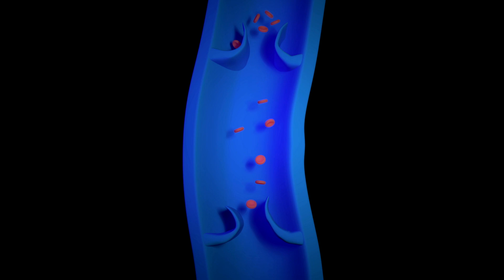🔴EJERCICIOS🚶‍♂️🚶‍♀️ QUE MEJORAN LA CIRCULACIÓN DE TUS PIERNAS - EXERCISES THAT IMPROVE CIRCULATION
Muchas personas en el mundo tienen problemas en la circulación de las piernas🦵, lo cual ocasiona un estancamiento de la sangre🩸 y como consecuencia las famosas várices.

Las personas que permanecen mucho tiempo paradas o sentadas, que se sientan con las piernas cruzadas o usan ropa muy apretada son las que tienen más riesgo de tener este problema.

No te asustes, existen ejercicios prácticos que puedes hacer en casa y que no te tomarán más de 1️⃣0️⃣ minutos y con lo cual vas a mejorar e incluso prevenir la aparición de problemas en circulación de tus piernas.

En este vídeo te voy a enseñar de manera práctica cómo tienes que hacer estos ejercicios y también algunos consejos que debes tener en cuenta para prevenir este problema de salud.

Les habla su amigo el Dr. Elmer Luna Vilchez👨‍⚕️🩺, y en esta ocasión quiero contarte todo sobre  “EJERCICIOS QUE MEJORAN LA CIRCULACIÓN DE TUS PIERNAS”

¿Cómo mejorar la circulación de mis piernas? ¿Cómo disminuir las várices? ¿Se puede tratar las várices de manera natural? ¿Cuáles son las causas de mala circulación en las piernas?

No te pierdas esta valiosa información mirando el vídeo completo en mi canal de YouTube Aprende De Salud.

TE ESPERO DENTRO DEL "CLUB DE LA SALUD"